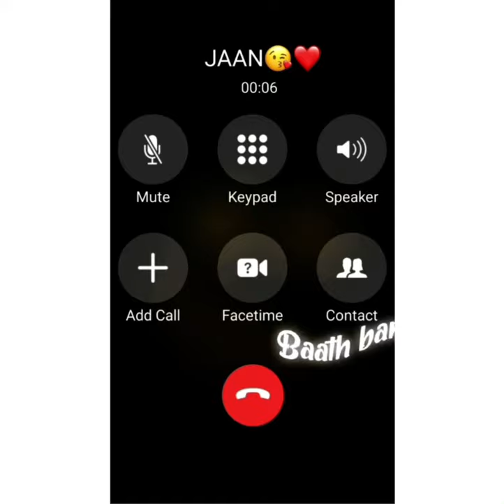Jaan call ❤️ WhatsApp status download